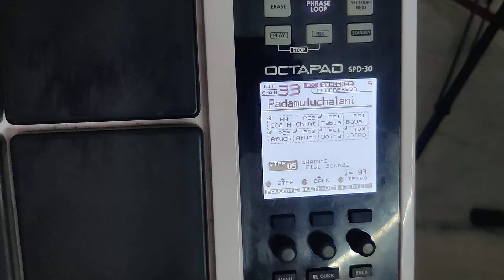Roland SPD 30 Padamuluchalani...